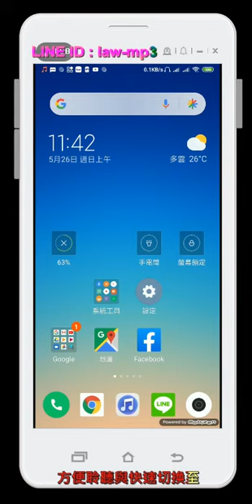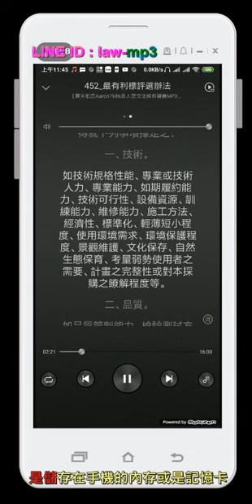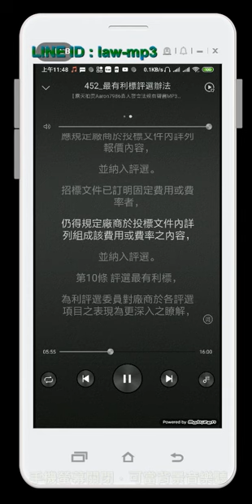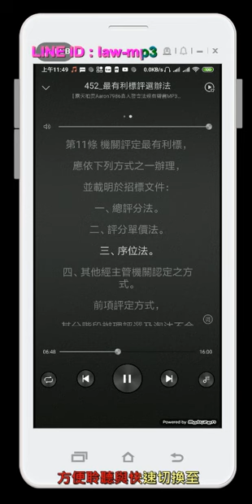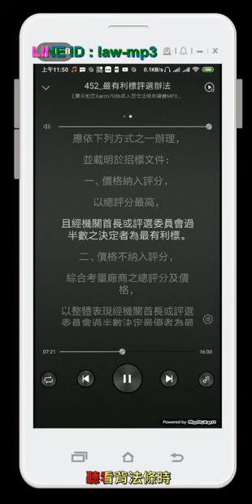452 最有利標評選辦法